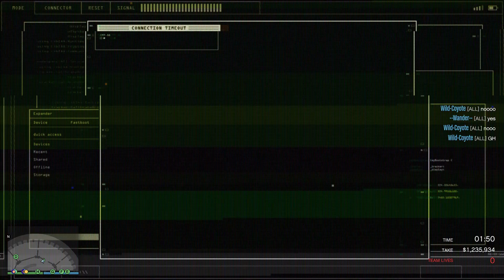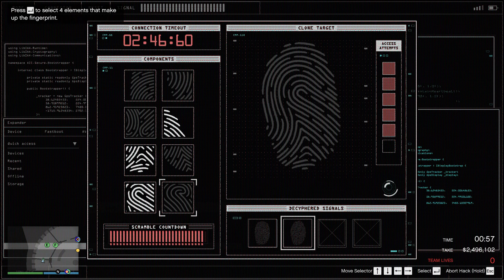Casino Heist Big Con Gruppe Sechs. Hard Mode. 3 players. +bonus clip. GTA Online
Diamond casino heist. Big con approach. Gruppe 6. Stealing gold. Hard mode. 3 players.
When we did this heist, the rewards were in 50% more.

Friends in the video: --Wander--, DoesntNo

00:00 casino heist
15:54 bonus clip